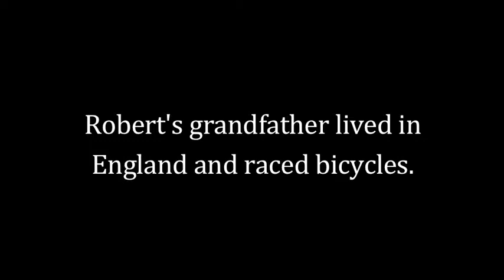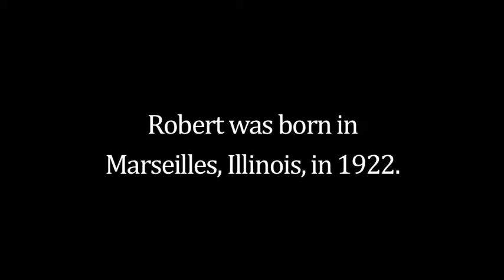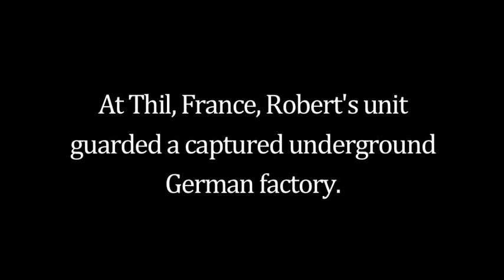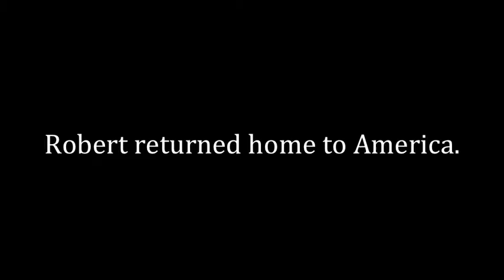A Five-Minute History of Robert Edwin Pattison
A short film I made about the life of Robert Edwin Pattison, World War II veteran.